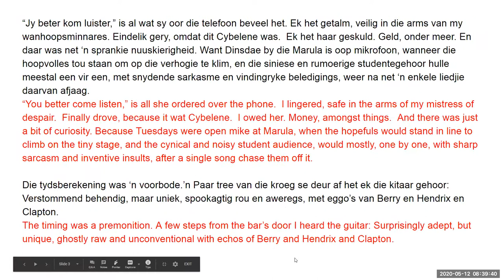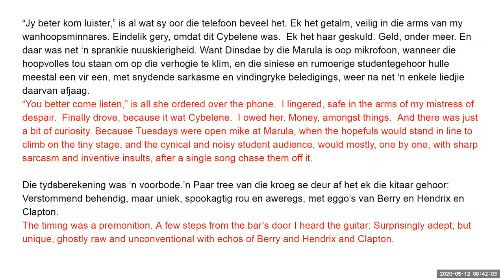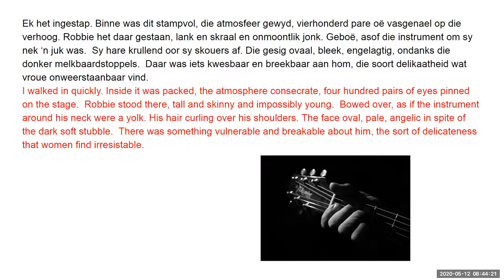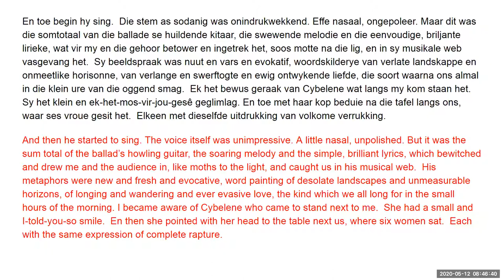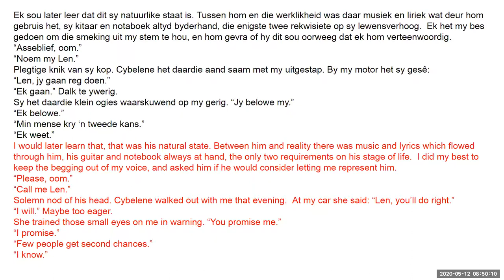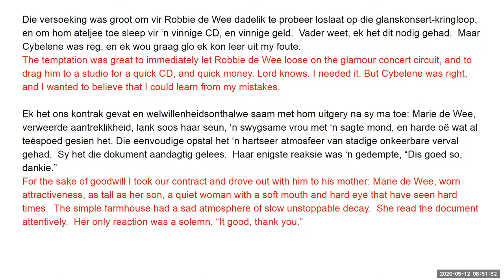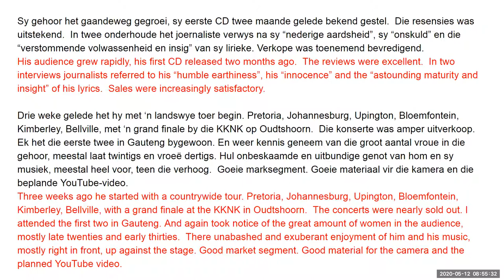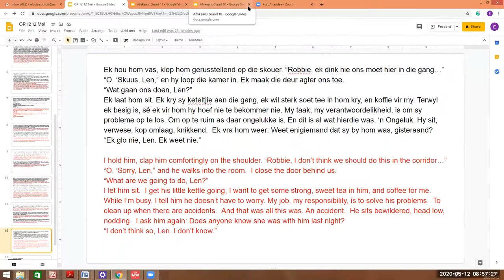GR 12 Robbie de Wee deel 2